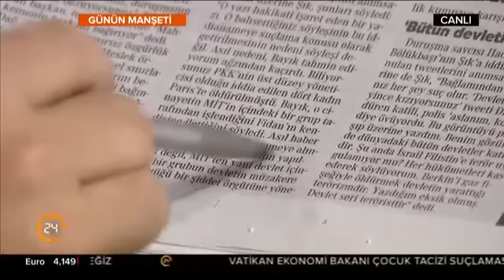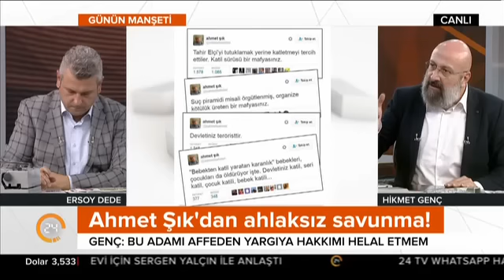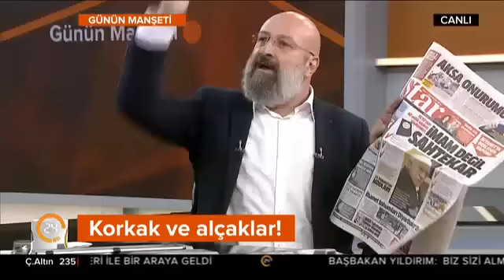Ahmet Şık kimdir?